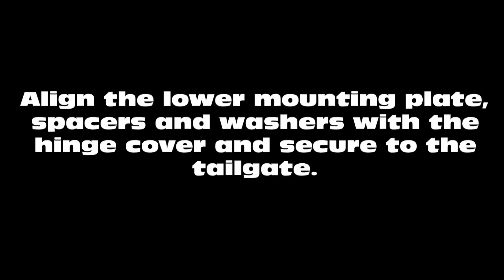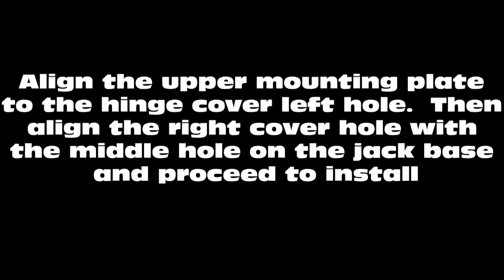DIY How-To: Rugged Ridge Hi Lift Jack Mount Base - Step by Step Installation on Jeep JK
Easy DIY Tutorial - How-to install Rugged Ridge 11586.01 Textured Black Off-Road Jack Mount on Jeep JK